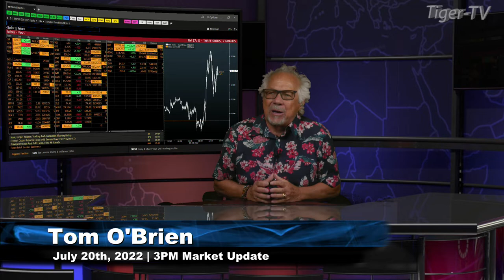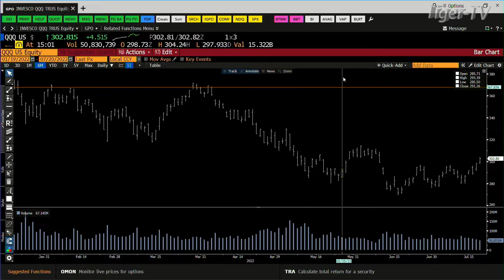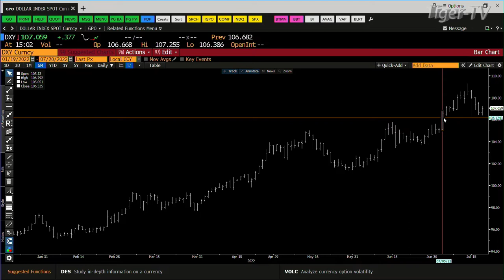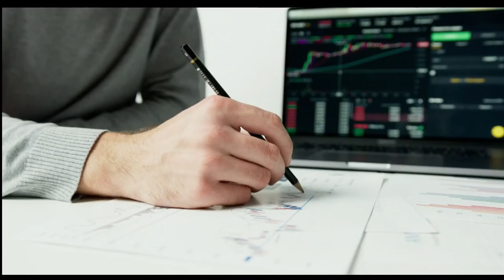July 20th, 3PM ET Market Update on TFNN - 2022